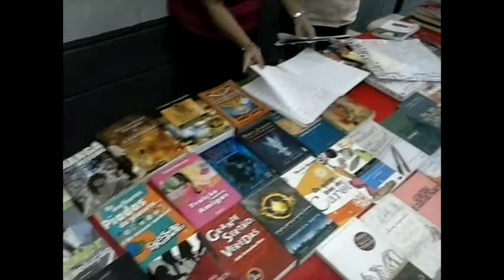SÁBADO LETIVO NO HISPANO-BRASILEIRO (17.05.14)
Um show de cultura no Colégio Estadual Intercultural Hispano-Brasileiro João Cabral de Melo Neto. Reportagem de Humberto Silva.